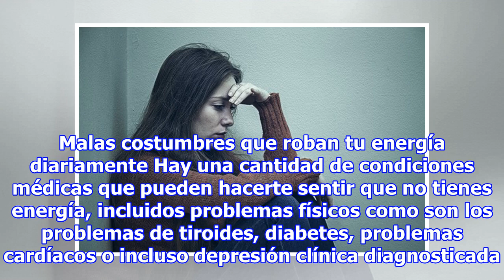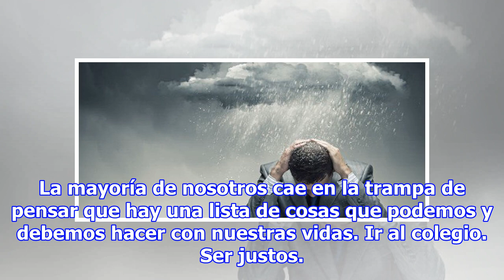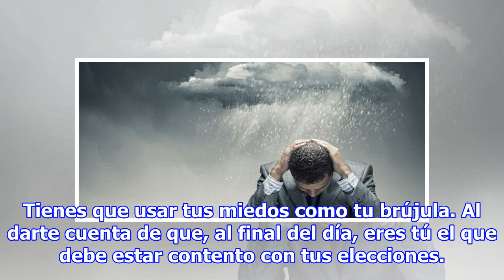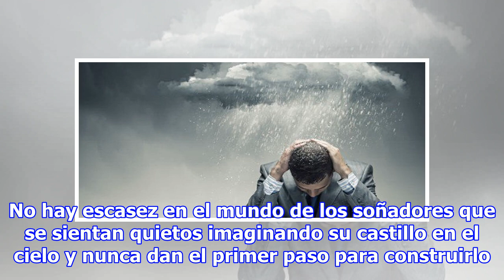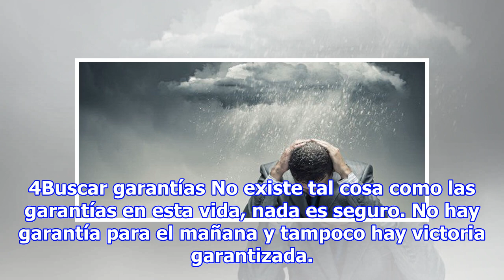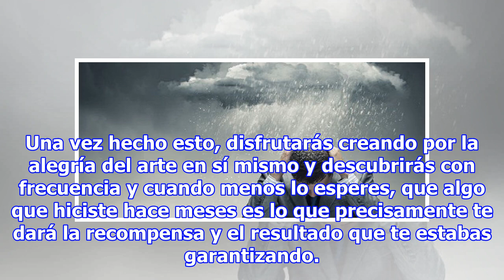4 malos hábitos que roban tu energía a diario y te impiden rendir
4 malos hábitos que roban tu energía a diario y te impiden rendir
No es un secreto que en el mundo de hoy, la mayoría de la gente está sobrecargada de trabajo, comprometida en exceso y sobreestimulada. Esto, naturalmente, nos afecta a todos. No es nada destacable que muchas personas sientan que no tienen suficiente energía. Malas costumbres que roban tu energía di...